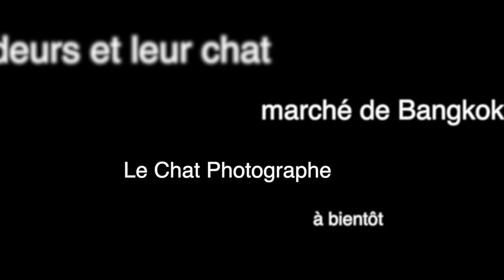Les amoureux des chats du marché de Pak Klong Talat Bangkok ,Thaïlande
De très nombreux commerçants du marché de Talat sont aussi de vrais passionnés de chats. Que ce couple de vendeurs de citron et leur chat noir, ou cette vendeuse de haricot et son chat blanc, ou ce taciturne vendeur de courges et et son chat tigré
Cet endroit devrait être visiter par tous les passionnés de chats visitant la capitale thaïlandaise, que ce soit pour un séjour d'un jour ,de deux ou d'une semaine.

🇺🇸Many traders in the Talat market are also true cat lovers. Whether this couple of lemon sellers and their black cat or this bean seller and their white cat or this taciturn seller of squash and their tabby cat
This place should be visited by all cat enthusiasts visiting the Thai capital, whether, for a day, two or a week stay.